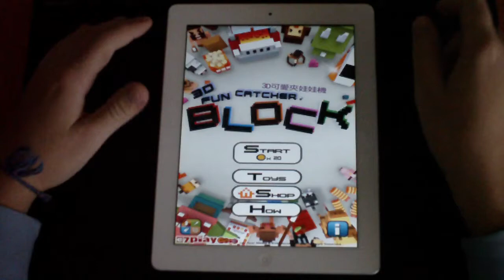 3D Fun Catcher Block - Gameplay - FREE APP